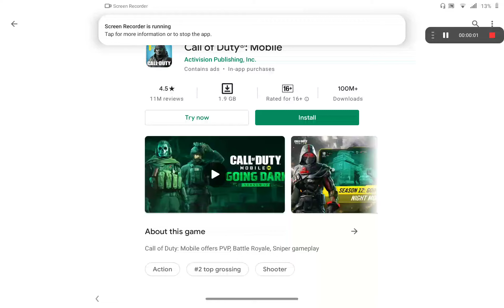Call of Duty (COD) Mobile Rush gameplay // Full HD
Guys this is the try now of COD
Please,